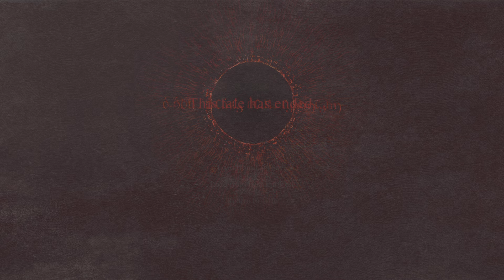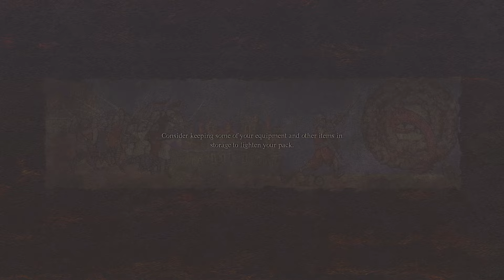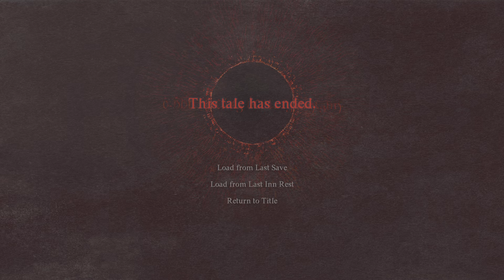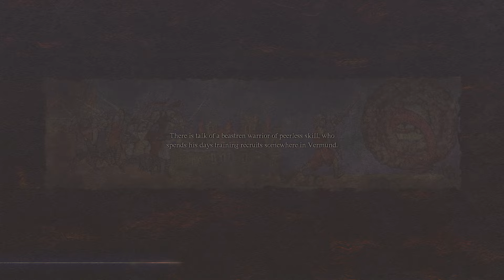Dragon's Dogma 2_20240628112635